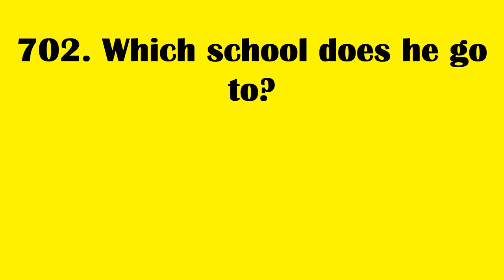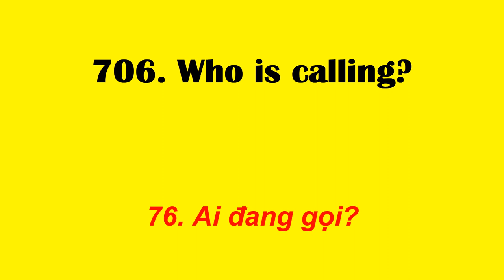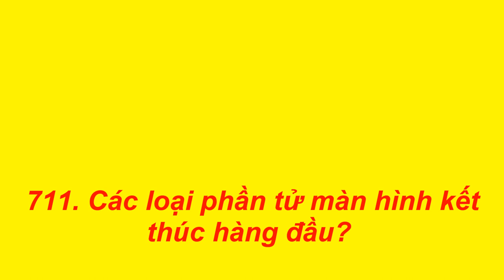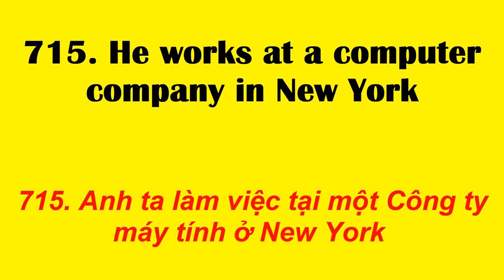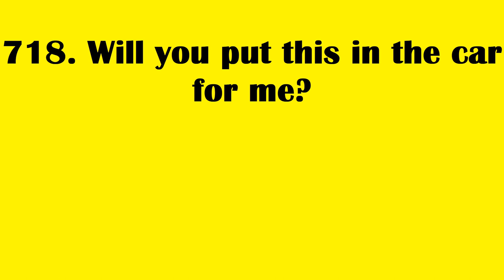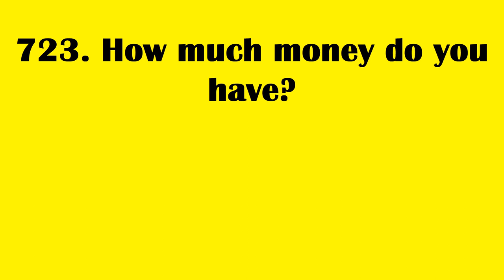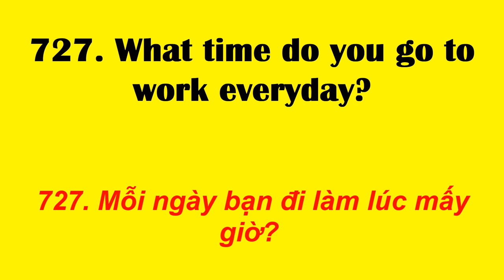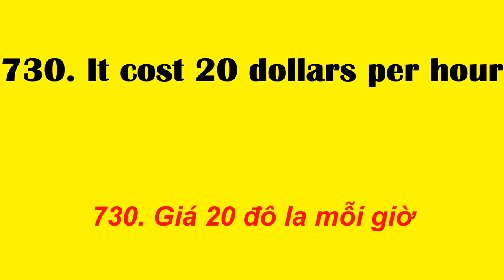Tan chau learn English online | Học cụm từ tiếng Anh thông dụng nhất - cụm từ 701 đến 730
701. Top videos by end screen
Các video hàng đầu theo màn hình kết thúc
702. Which school does he go to?
703. Who are they?
704. Who are you looking for?
705. Who taught you that?
706. Who is calling?
707. Who’s that man over there?
708. Why did you say that?
709. Will you pass me the salt please?
710. Are you waiting for someone?

711. Top end screen element types
Các loại phần tử màn hình kết thúc hàng đầu
712. Do you like to watch TV?
713. Do you like your boss?
714. Have you finished studying?
715. He works at a computer company in New York
716. He’s very hard working
717. How long have you worked here?
718. Will you put this in the car for me?
719. Would you ask him to call me back please?
720. You have a very nice car

Thời gian xem từ người đăng ký
722. How many hours a week do you work?
723. How much money do you have?
724. How was the trip?
725. I still have a lot of things to buy
726. What do your parents do for work?
727. What time do you go to work everyday?
728. What’s the matter?
729. Do you think it’s going to rain tomorrow?
730. It costs 20 dollars per hour